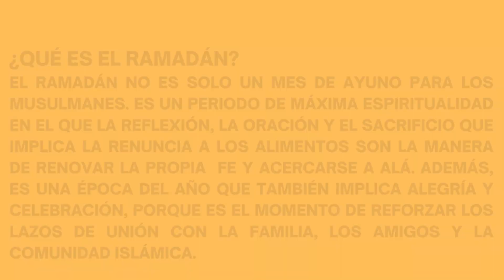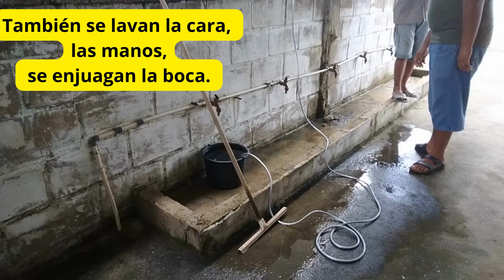Una TRADICIÓN de MUSULMANES antes del RAMADÁN. Mi PRIMERA VEZ en una MEZQUITA.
Hola a todos, soy Tania Aguilar, una cubana en Surinam!
Mi objetivo es mostrarte como es la vida en Surinam.
Podrás observar videos de destinos turísticos, de compras y rentas, culinaria, cultura, además te brindaré información sobre trámites migratorios, escolares, de salud.
Todo con total transparencia y actualidad.
Gracias por subscribirte a mi canal.
Un fuerte abrazo.